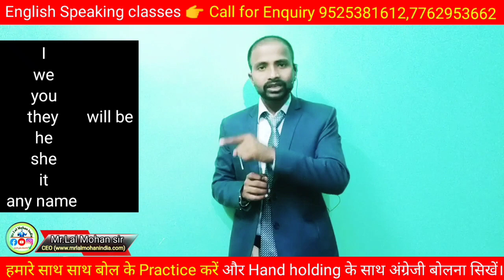सातवां दिन Day-07 English Speaking classes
एसे करते हैं हमलोग अंग्रेजी का अध्ययन || Daily English spoken practice video|| Speaking English language||mrlalmohanindia||Daily practice English video||
अंग्रेजी बोलना सिखें|| English spoken classes with practics || join my Offiine classes||
how to speak English language with confidentially.

Motivational video URL:- 👇👇👇👇👇
इस यूट्यूब चैनल पर आपको सिर्फ मोटिवेशनल वीडियो और इंग्लिश स्पोकन की वीडियो मिल सकता है

English song अंग्रेजी गाना het

Korona viruse hit song modi

english spoken
english practics
mrlalmohanindia
daily english practics
english speaking
spoken english
learn english
angreji bolna kaise sikhe
english sikhe
Daily routine
life of the immortal king season 3
life of the immortal king season 2
daily life of highschool boys
daily life english conversation
daily life of the immortal king season 4
how to speak english
how to make sentance
how to read english language
how to converseation
how to write english language
how to read book
how to do something